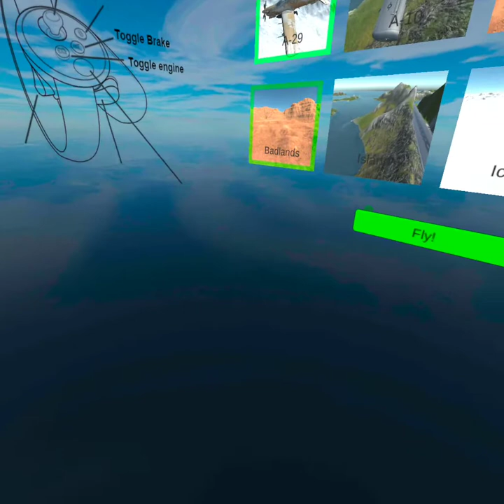#10 Прохождение игры AIR BRIGADEN 2!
Сегодня мы полетаем!